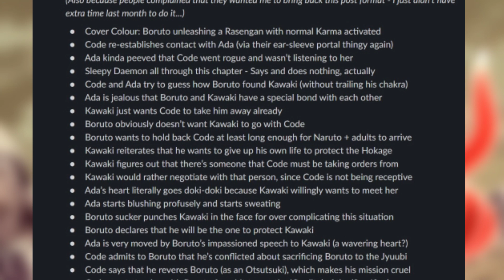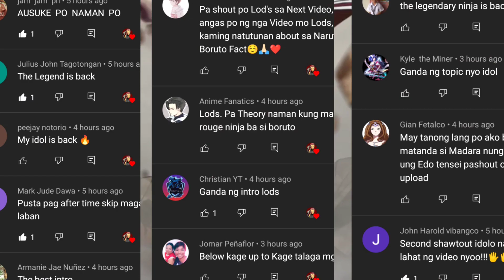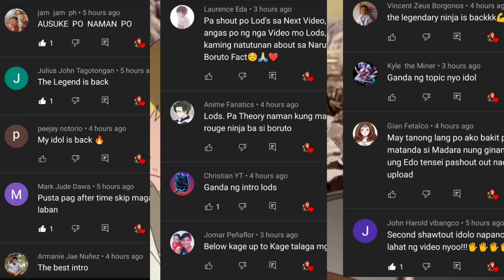Boruto Chapter 63 Eida Kinilig kay kawaki 😜 | Boruto Manga Review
@Nux Taku
@Naruto Explained
@EneruReview PH
@ClarkTV Facts

artist:Motdim_iu

Follow@deviantart
Maxiuchiha22:

Follow@deviantart
iennidesign:
httpsFAIR USE: This is a fan made reviewing video. The rights of all anime/manga feuatured in this video belongs to Shuesha Inc.

@Nux Taku
@Naruto Explained
@EneruReview PH
@ClarkTV Facts

artist:Motdim_iu

Follow@deviantart
Maxiuchiha22:

Follow@deviantart
iennidesign: